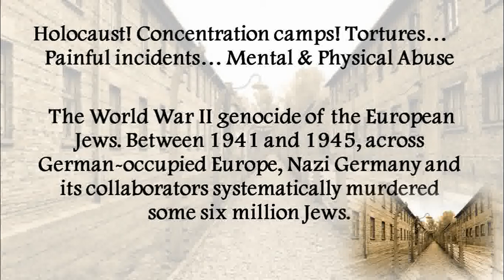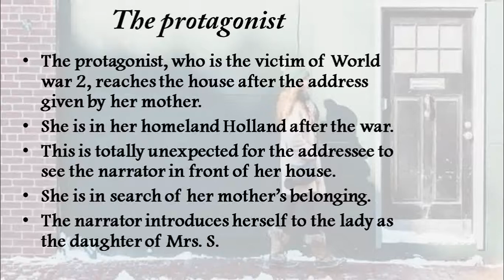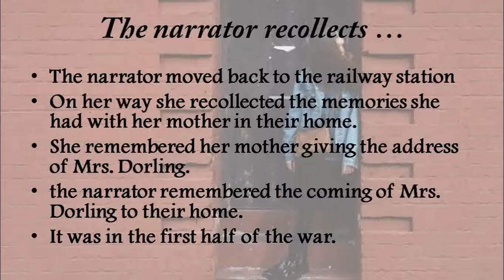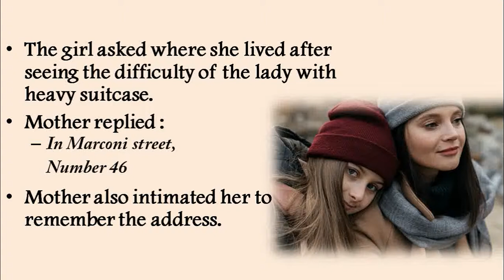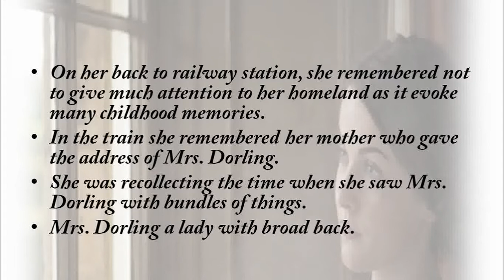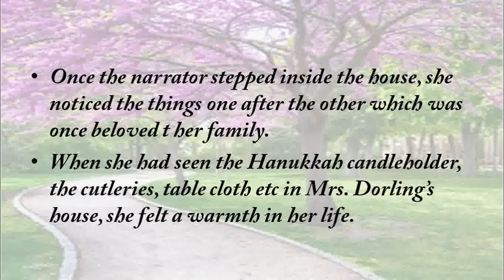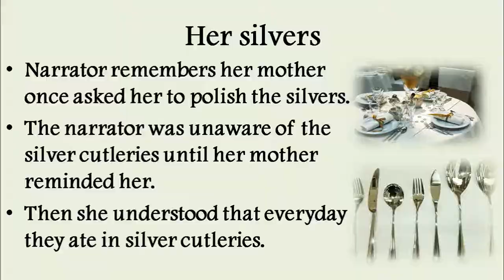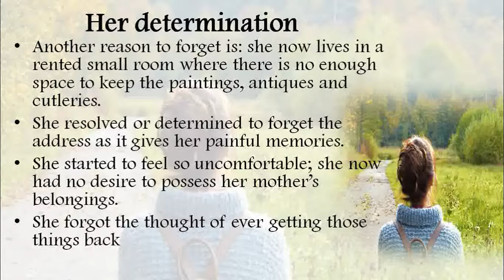The Address by Margo Minco | Class 11 English Snapshots Book Chapter 2 | Summary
The lesson ‘The Address’ by Margo Minco was all about the life of a Jewish lady who was a victim of World War II. She was portraying the mentality and lonely life of an only survivor from the war from their family. All their belongings which were taken by a non- Jewish family refuses to accept her after the war. But once she happen to see the familiar things in an unfamiliar situation, she resolved to forget the address as she lost the value of the things in an ugly situation.